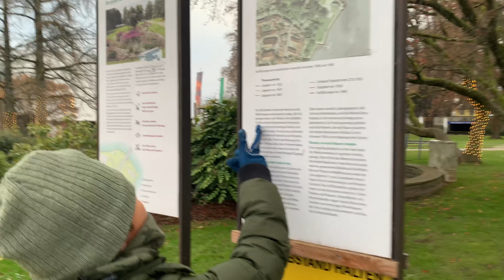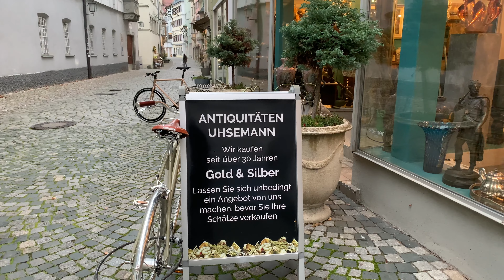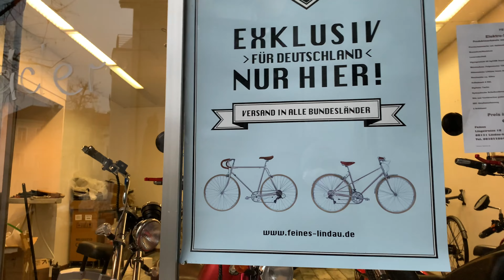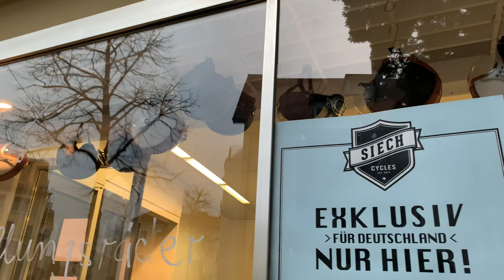LINDAU ISLAND AN OLD TOWN IN GERMANY I LINDAU GERMANY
Lindau is a town on Lake Constance (or Bodensee) in Bavaria, Germany, known for its old town on Lindau island. With its centuries-old buildings, lively squares and picturesque alleyways, the Lake Constance atmosphere is almost palpable. The well-known harbour entrance with its Bavarian lion and white lighthouse is set against an impressive panorama looking over the Alps and Lake Constance. On the lakeside promenade which is the most attractive on Lake Constance, the numerous cafés are the ideal place to watch the maritime activity in the harbour.